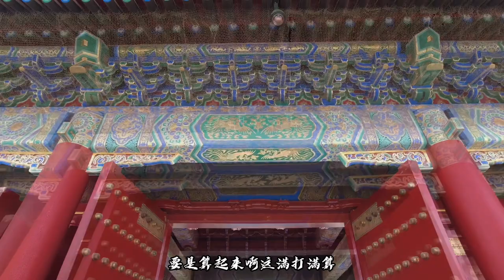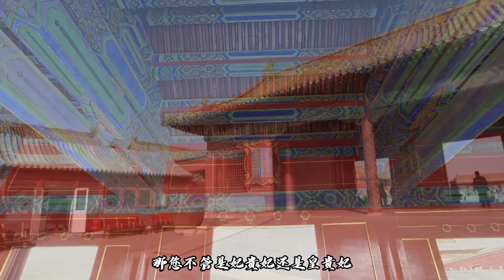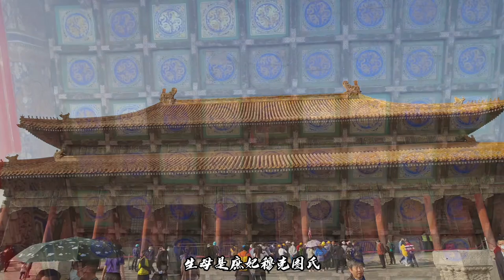为顺治殉葬的是董鄂妃，顺治为她死而出家的也是董鄂妃，到了康熙三十五年死在裕亲王府的还是董鄂妃，咋个死的才是董鄂妃？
聊聊顺治的儿子们，还有他们的妈妈。到底有多少董鄂妃，她们都干了啥